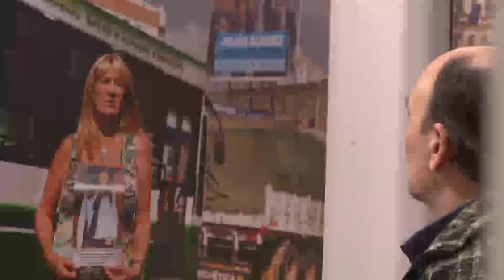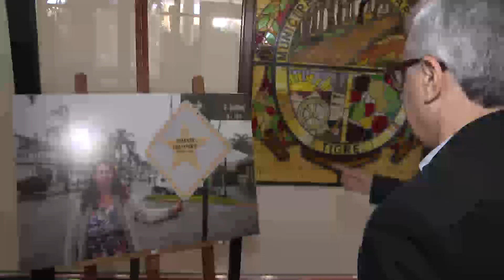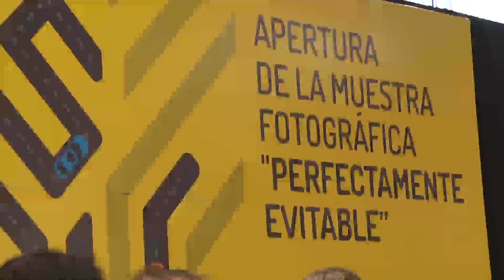En la Semana de la Seguridad Vial, Tigre inauguró la muestra fotográfica “Perfectamente Evitable”